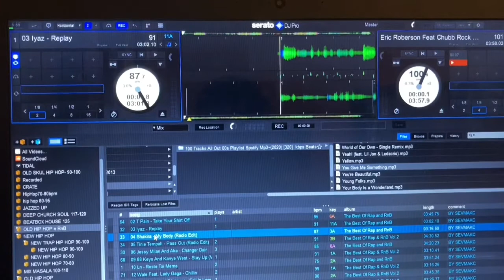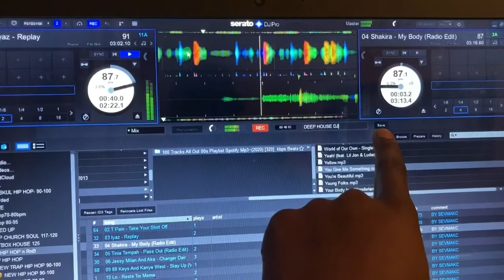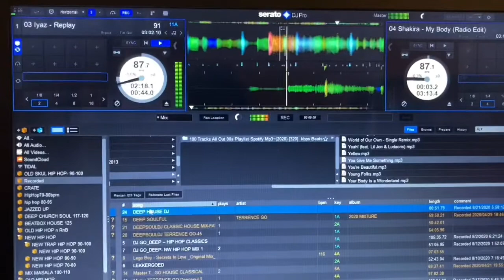HOW TO RECORD A DJ SET USING SERATO PRO SOFTWARE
How do record a Dj music set...

Simple and straightforward way to record with SERATO Pro is amazingly good.

Recording with SERATO PRO SOFTWARE is so easy as ABCD,  record with premium  sound quality